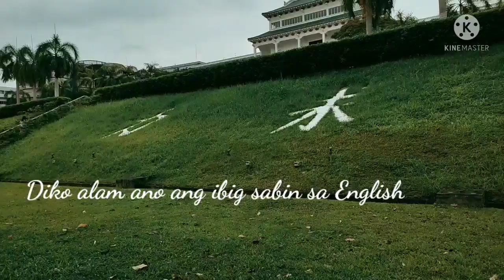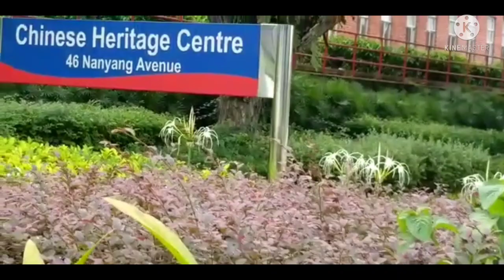Pinuntahan namin ang kakaibang design na building |The Hive | Chinese heritage building.